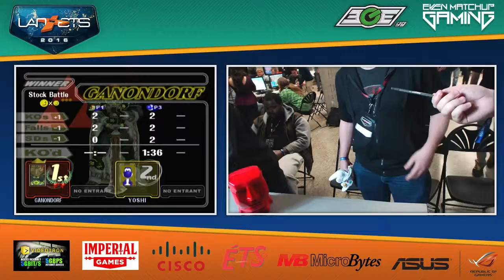LAN ETS 2016 - Kage the Warrior (Ganon) vs Mugifi (Yoshi) - SSBM Singles Pools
SSBM recorded by Even Matchup Gaming

LAN ETS 2016 - Montreal, Canada
Place Bonaventure